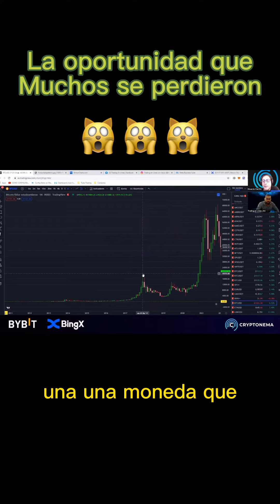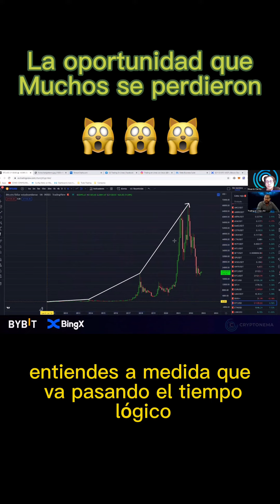¿Te vas a perder la siguiente oportunidad ?